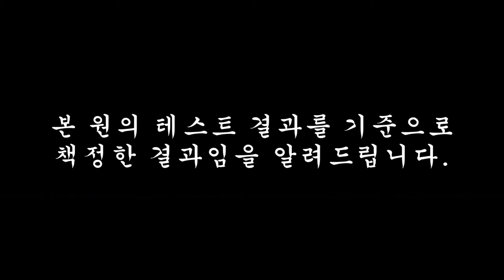운동입문 련석의 체대입시도전ㅣ6월모의테스트 기량발전1위ㅣ가락고 류연석[스왓TV]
운동을 모르고 살았던 가락고 류연석의
체대입시운동을 통한 체대입시와 체육대학 입학 도전!
6월모의테스트에서 기량발전1위를 입상했답니다.

lovesanglee0